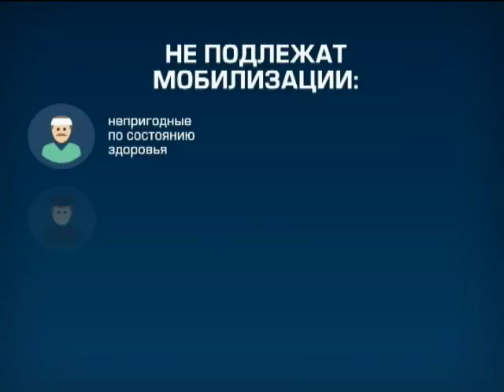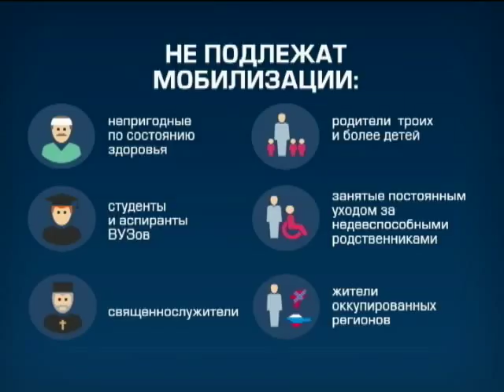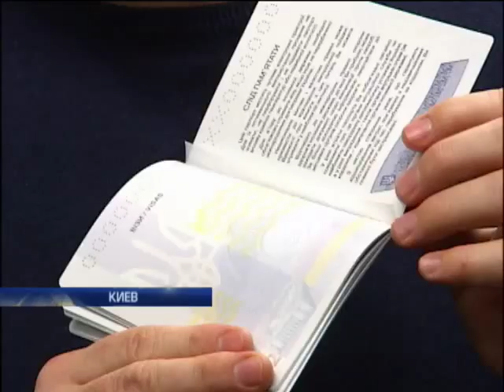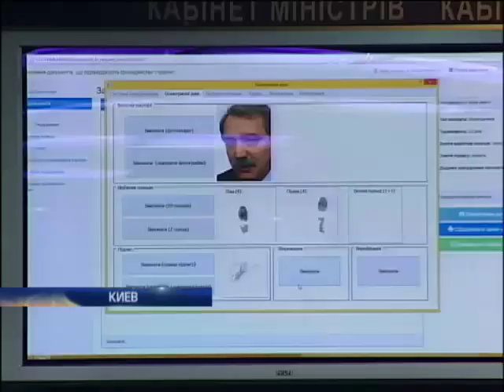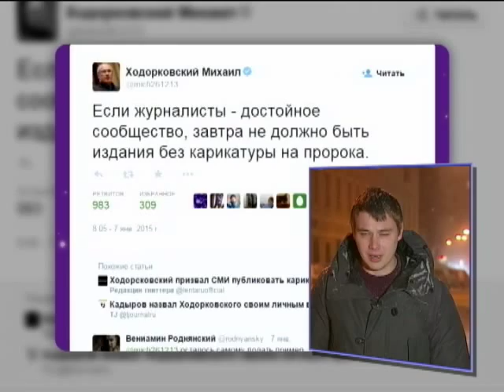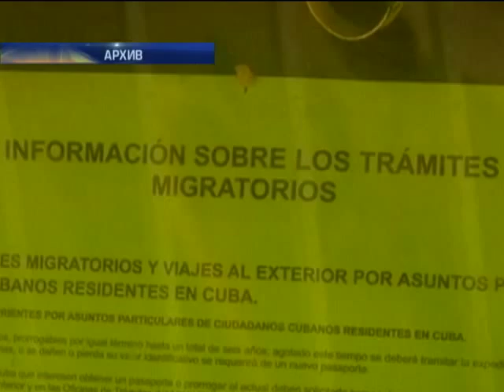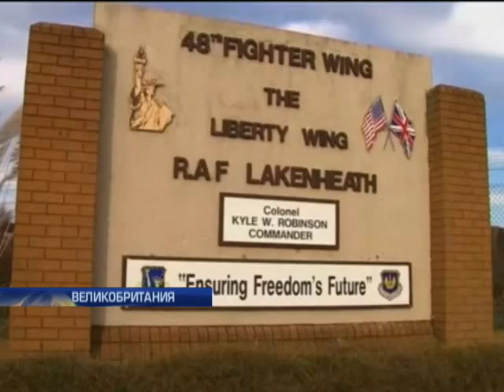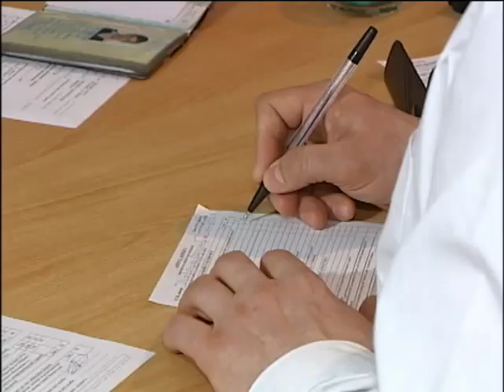Подробности 20:00. Полный выпуск от 09.01.2015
Гул вертолетов и полицейских сирен, взрывы, захват заложников и новые жертвы. Париж замер в ожидании развязки терактов в Charlie Hebdo.
Как меняется тактика боевиков после очередного путинского конвоя?
Кто нажился на закупке угля из ЮАР и почему украинский уголь продают в Россию?